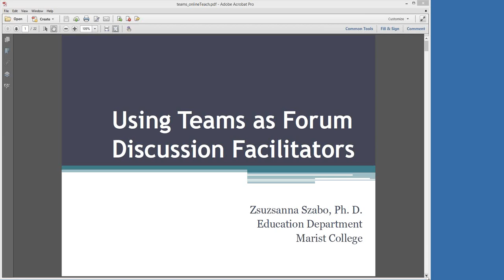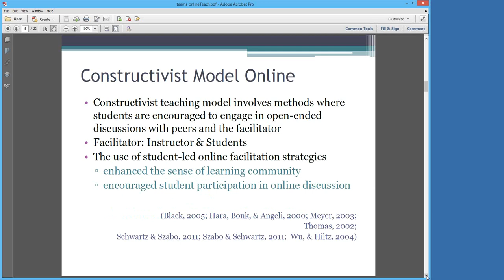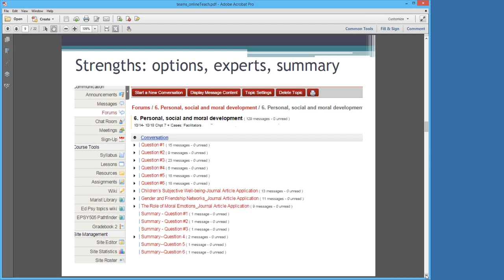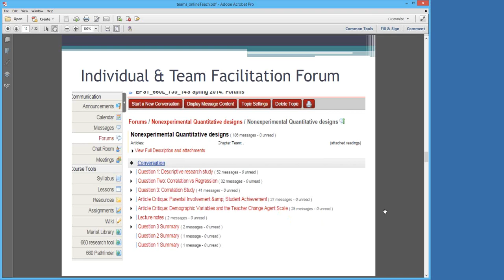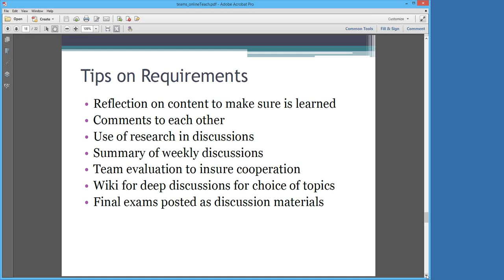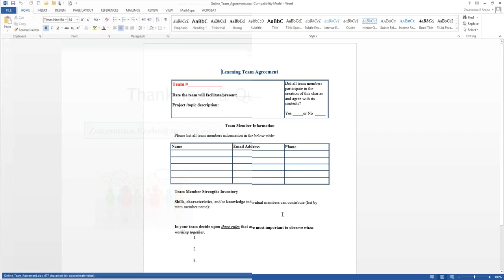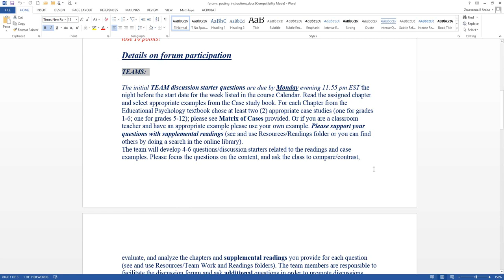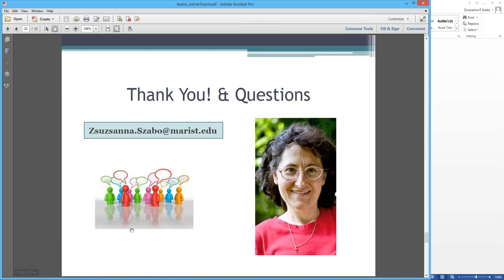Using Teams as Forum Discussion Facilitators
Using constructivist teaching methods in the face-to-face classrooms are common in teaching Education major students. This course show case presents the use of teams in an online Educational Psychology course. Students in team of 3-4 prepare the discussion starters, present suplemental materials, and facilitate class discussions. Team members then evaluate all team members. Using teams along with instructor facilitation creates a more dynamic forum discussion and also teaches students how to use teams in their classroom.